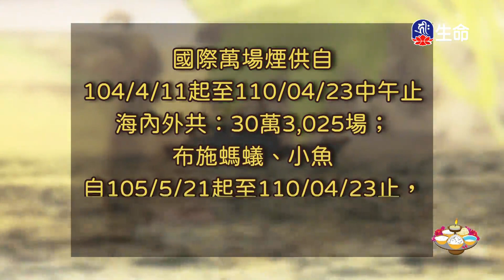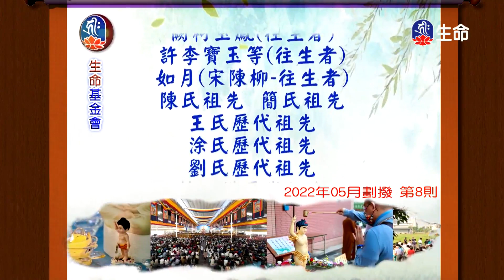禪修的美好時光-止觀一日禪(3)噶千仁波切_般若講座_(lifetv_20230315_12:00)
般若講座_禪修的美好時光-止觀一日禪(3)噶千仁波切。